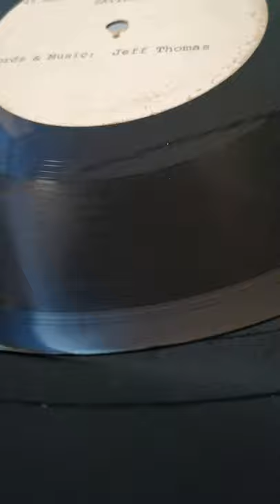Acetate Jeff Thomas - Satisfied (Hastings Music Corporation)